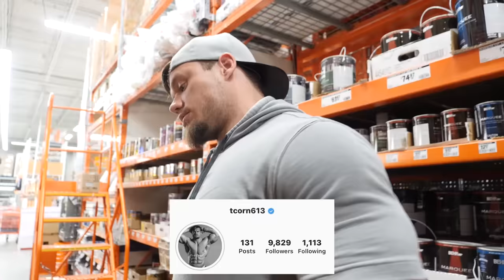Best Survival Weapon Wins $10,000